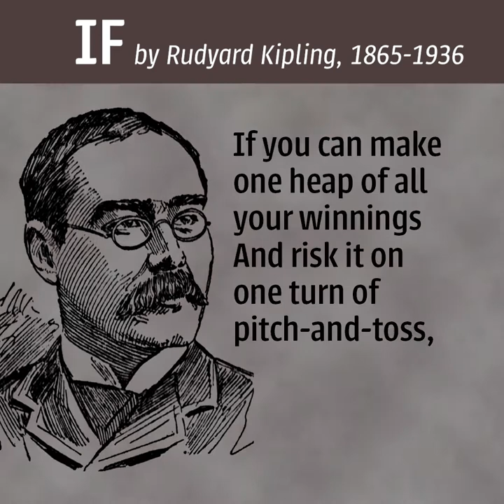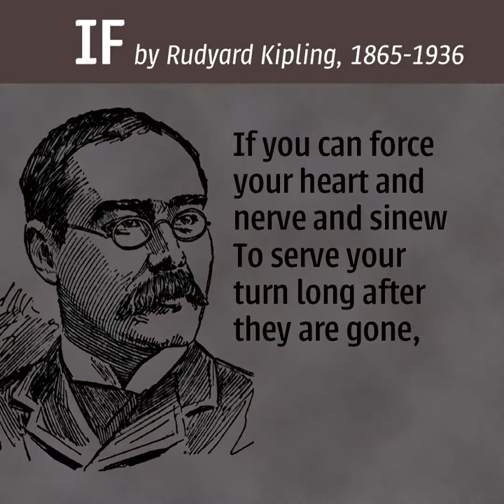IF | A poem by Rudyard Kipling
This is one of the most influential poem in my life. It has helped me make it through my troubles and tribulations, as well as deal with triumphs and victories.